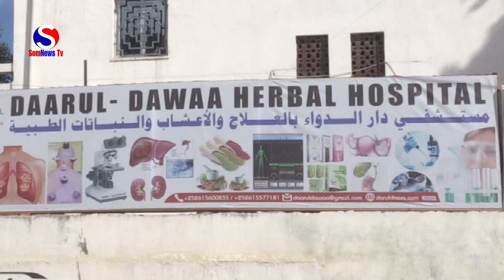Maamulka isbitaalka darul dawaa ayaa ka hadlay arimo la xirira cudurka covid-19